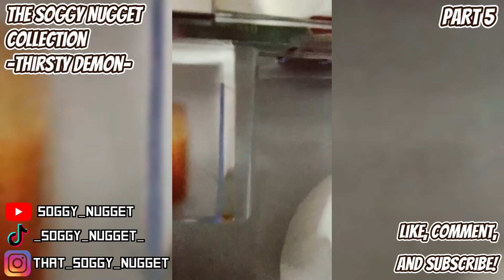Thirsty Demon Tiktok Compilation | Part 5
A compilation of my demon!